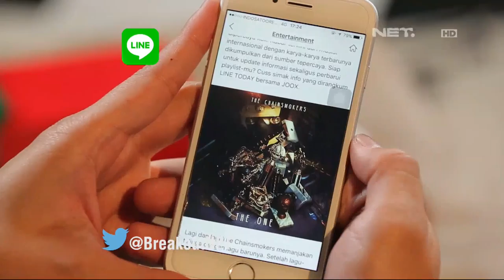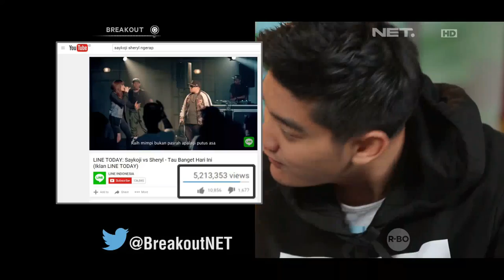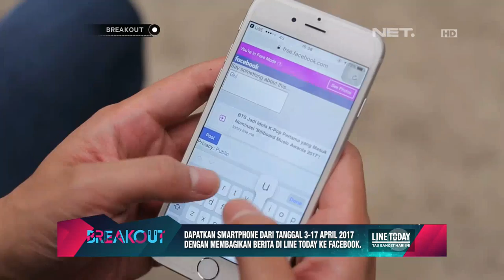Sheila Kasih Tau Boy William Gimana Biar Update Banget - Breakout